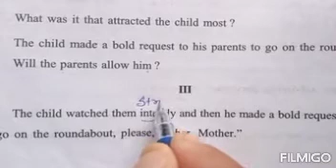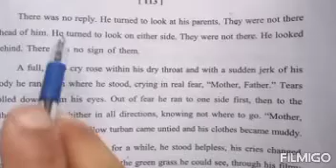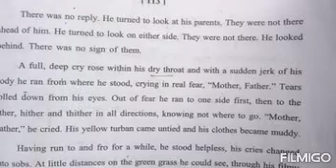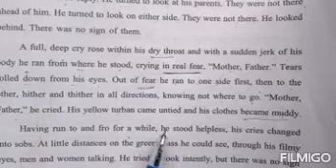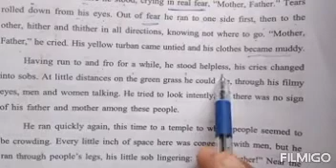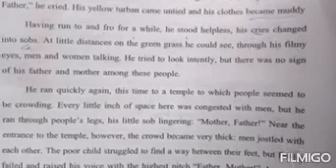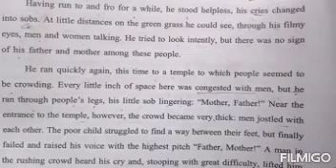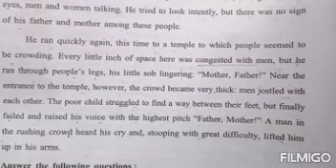The Lost child part 3